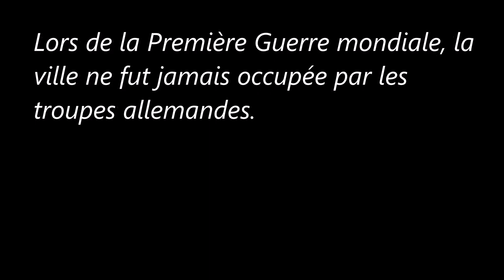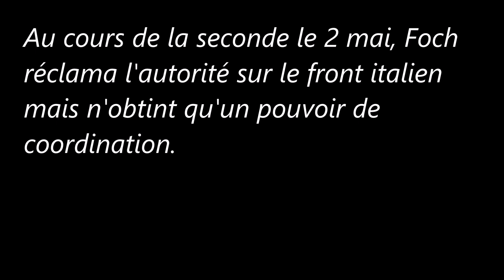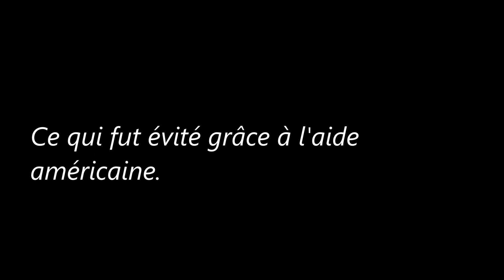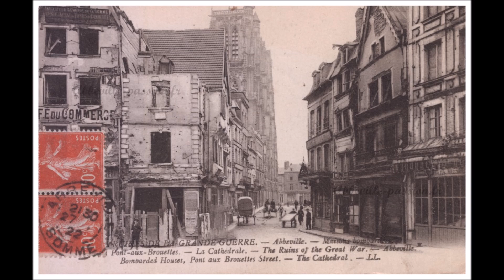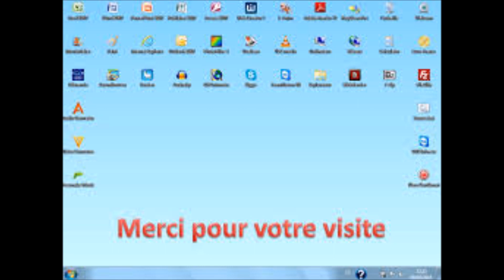Abbeville et son Histoire (La Première Guerre mondiale et les conférences d'Abbeville)